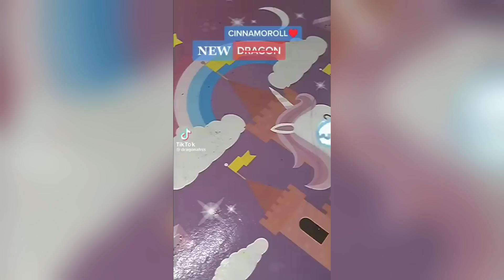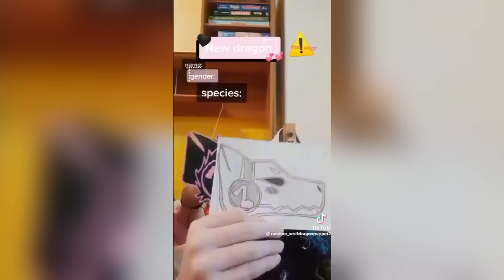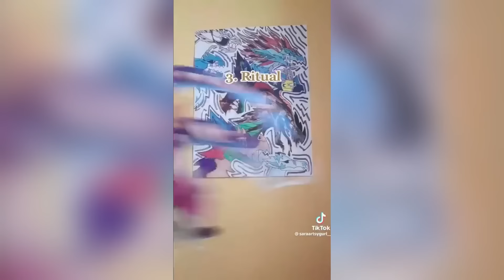Dragon Puppet Crafts | Paper Dragon TikTok Compilation #167